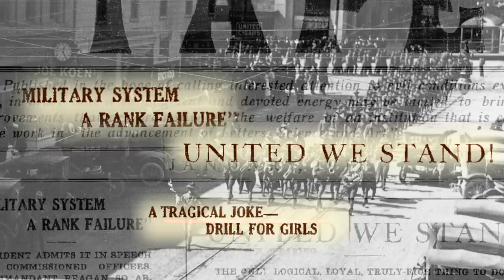Ham Slice 34: Rice's Student Rebellion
Mandatory military life was not what most students at Rice Institute had signed up for in 1917 even though the nation had gone to war.